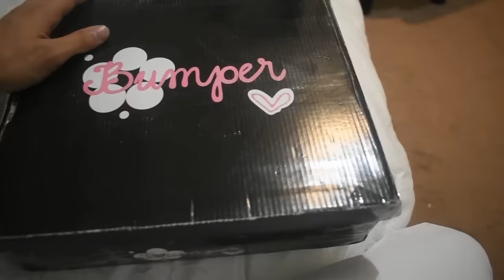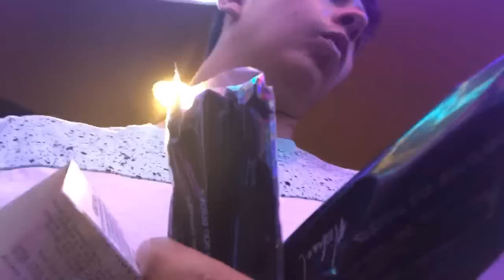Will My Girlfriend Accept The Ugliest Gift Ever!?